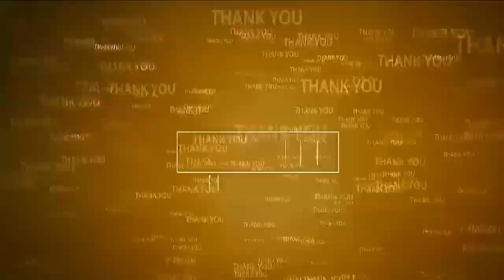సీఎం జ‌గ‌న్ నిర్ణ‌యాలు చారిత్రాత్మ‌కం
- ఏఎంసీ చైర్మ‌న్ పేర్నాటి కోటేశ్వ‌ర‌రెడ్డి
- నెల్లూరు వ్య‌వ‌సాయ మార్కెటింగ్ క‌మిటీ కార్యాల‌యంలో సీఎం బ‌ర్త్ డే వేడుక‌లు